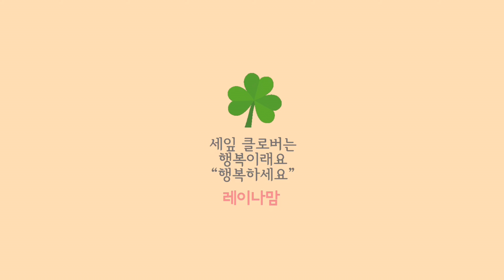에코를 부탁해 🐶에코야 부탁해 🇺🇸미국 애틀랜타 갱년기 주부 일상 Vlog 🎹Pianissimo 바람에 날다 (Fly In The Wind)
에코를 부탁해 🐶에코야 부탁해 🇺🇸미국 애틀랜타 갱년기 주부 일상 Vlog
 🎹Pianissimo 바람에 날다 (Fly In The Wind)

미국 애틀랜타에 사는 레이나맘

작곡앨범들~
Journey
Longing
Tempest
Look at the sky
A Great Time
Somewhere
찬송가 편곡 앨범
With You
For You

크리스마스앨범

피아니시모 레이나맘 드림